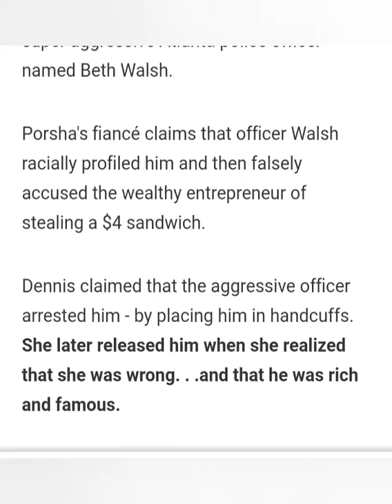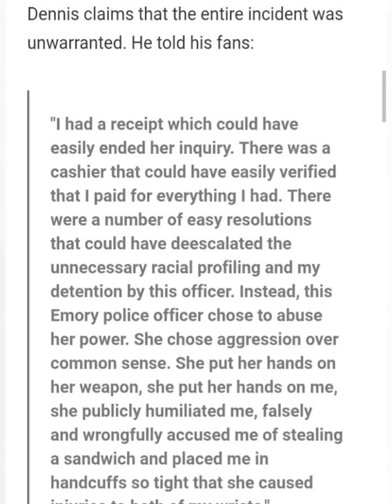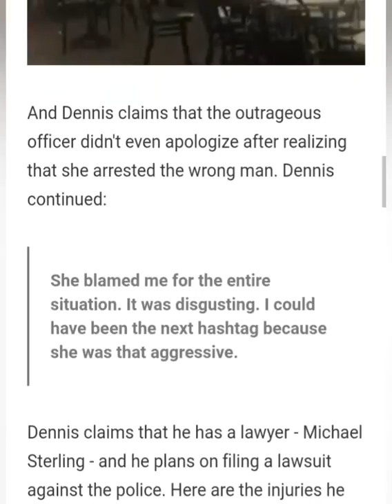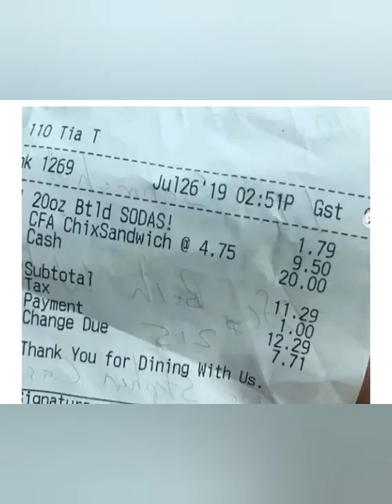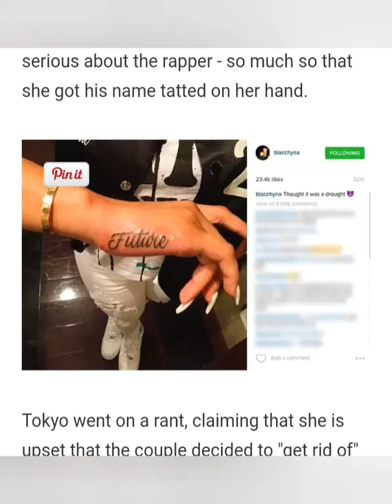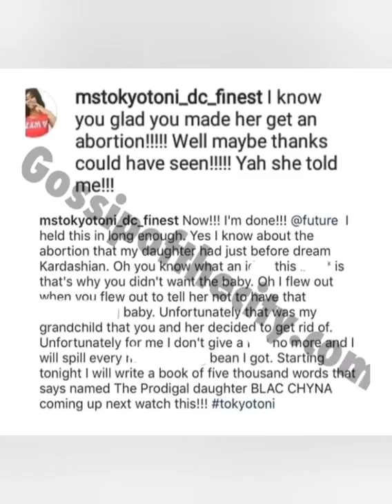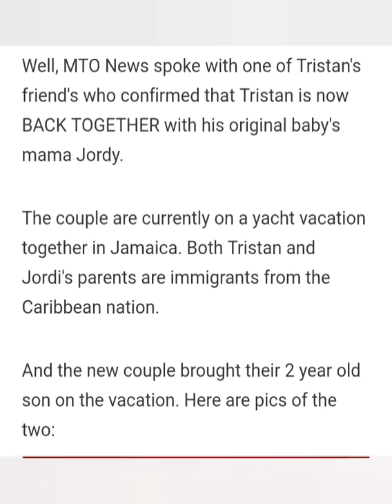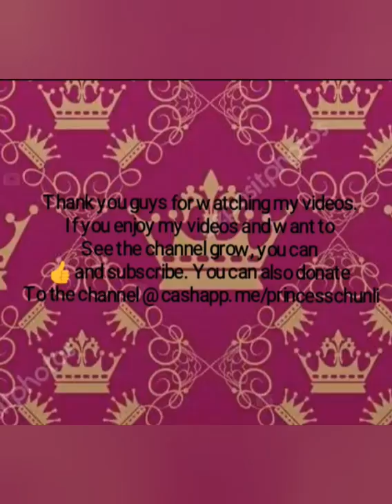Blac Chyna aborts Futures baby, Dennis McKinley arrested, and Tristan Thompson back with BM.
Real Housewives of Atlanta star Dennis McKinley was arrested yesterday, in what Dennis claims was a "racial profile" incident. NBA star Tristan Thompson is back together with his first baby's mother Jordy Craig. Black Chyna's mother is making an astonishing claim - that rapper Future got her daughter pregnant, and then convinced her to get an abortion.

YouTube.com/RoyalTeaBlog